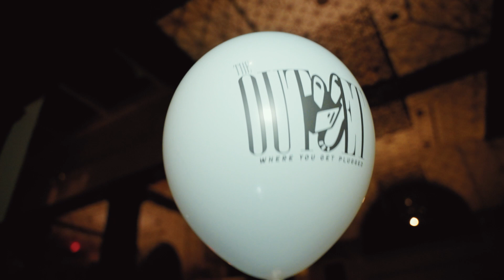Beauty & Essence - The Outlet NYE 2022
Our annual upscale Great Gatsby themed New Years Eve Celebration!

Follow us in Instagram for more: @TheOutletLA